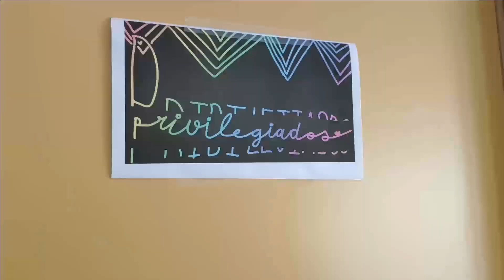Dos puertas, dos realidades.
El presidente de la OMS se acerca a valorar como se esta vacunando a la población en COVID en distintos países del mundo y se da cuenta de que se encuentra con dos puertas bien distintas y la realidad de que hay privilegiados frente a desfavorecidos. Se propone derribar los muros y pensar en global porque sino no terminaremos con el problema.

CEIP MONTECANAL 5ºC
Festival de Clipmetrajes de Manos Unidas